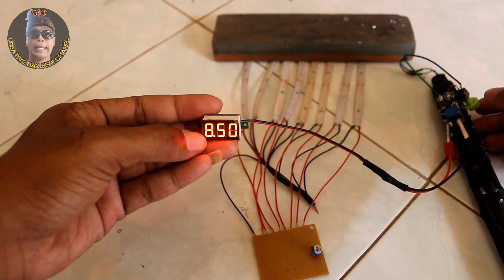Cara merakit modul 8tr 10 mode,untuk lampu layangan (tutorial layang-layang)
Cara merakit modul 8tr 10 mode,untuk lampu layang-layang
Creative lampu layang-layang..
Layang - layang bali
Seni lampu layang-layang.